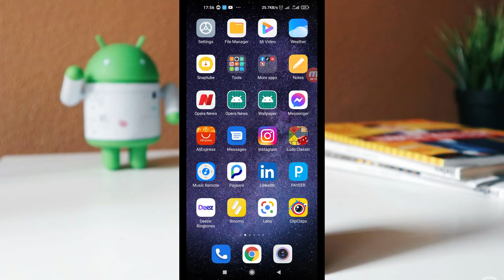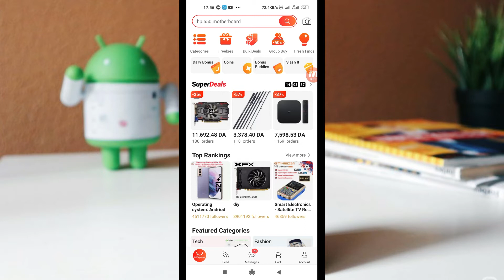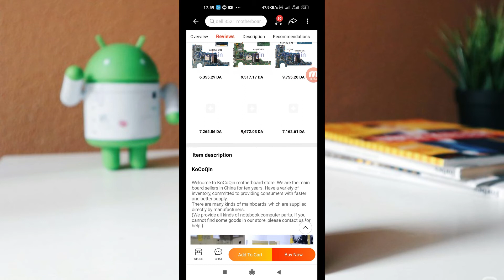كيفية استبدال لوحة الام لاب توب how to change motherboard pc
كيفية تغيير اللوحة الأم في جهاز كمبيوتر محمول - الحاسوب
استبدال اللوحة الأم
إصلاح واستبدال اللوحة الأم Motherboard Repair and ...
HD (الحلقة 4 : تغير اللوحة الأم بأخرى جديدة (عالم الصيانة
متى تقوم بترقية أو شراء لوحة أم جديدة للكمبيوتر الشخصي
6 طرق مختلفة لـ معرفة موديل المذربورد بدون برامج
كشف أخطاء اللوحة الأم وإصلاحها | دعم عملاء
دراسة جهاز الحاسب المحمول - صيانة اللابتوب
طريقة اختيار اللوحة الأم – Motherboard
دورة صيانةأجهزة (الكمبيوتر المحمول) أعطال اللوحة الأم ...
كيف تعرف اسم واصدار اللوحة الام بحاسوبك (Motherboard) - ...
لو معاك لاب توب يعنى إيه "Motherboard" .. وأبرز أسباب تؤدى ...
مكونات اللوحة الأم بالتفصيل | شرح تفصيلي للوحة بالصور
إصلاح اللوحة الأم للكمبيوتر المحمول: أسباب وعلامات فشل ...